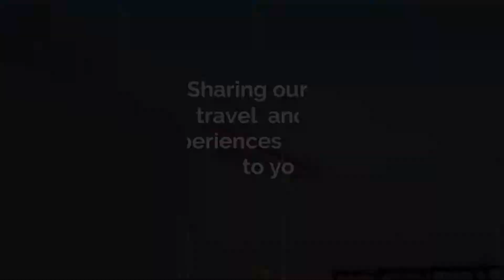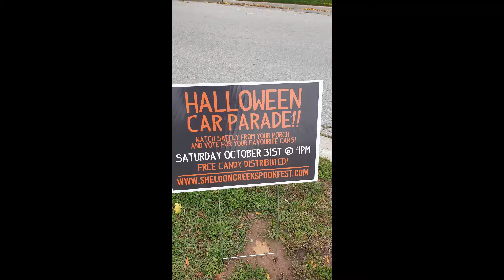Halloween in Canada Part 2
Halloween is celebrated in Canada on or around October 31. It is a day to mark the single night in the year when, according to old Celtic beliefs, spirits and the dead can cross over into the world of the living.

It's our first time to see how  children do their  trick-or-treat in their neighborhood. It's different now due to the pandemic.